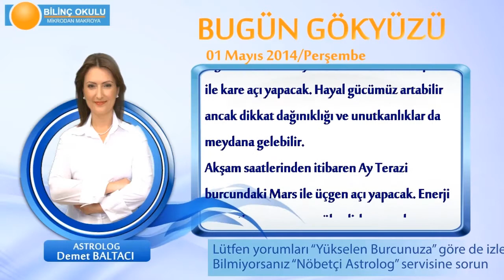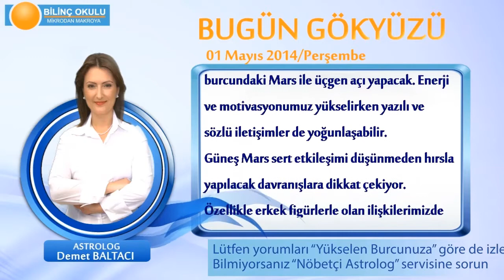BOGA Burcu, GÜNLÜK Astroloji Yorumu,1 MAYIS 2014, Astrolog DEMET BALTACI Bilinç Okulu